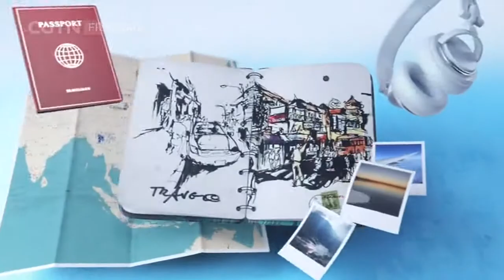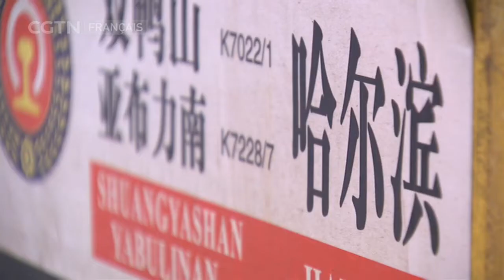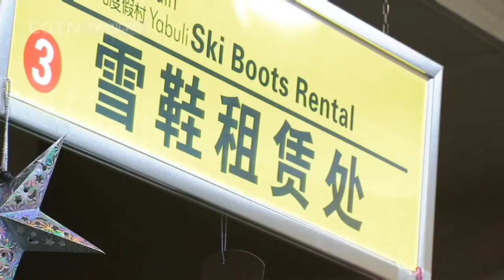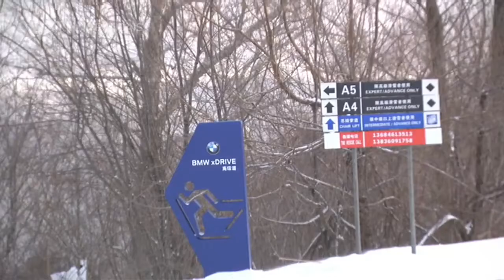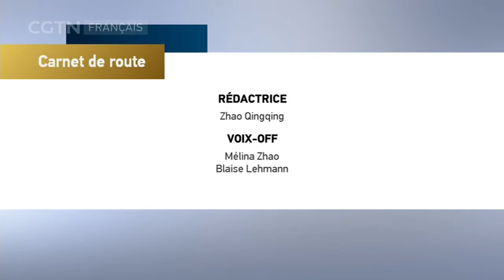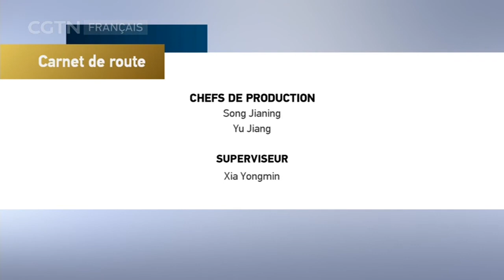Carnet de route 10/01/2020 Heilongjiang：Vivre un long hiver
Les longs voyages commencent toujours par un pas, alors partez avec Carnet de Route à la découverte des plus beaux paysages de Chine et du monde. Ses habitants vous ouvriront les portes d’un nouvel univers de couleurs et de saveurs.